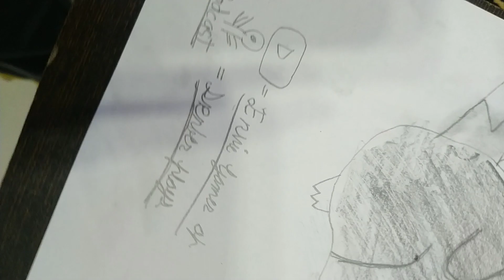My sketch Pokemon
@Senfer gamerz op